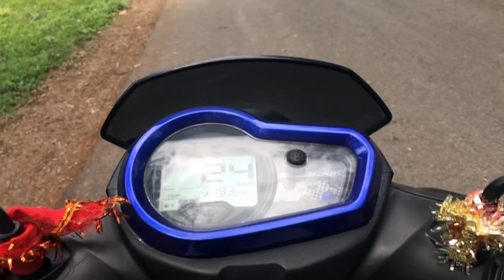Forest Research Institute Dehradun |FRI DEHRADUN | Full view 😍